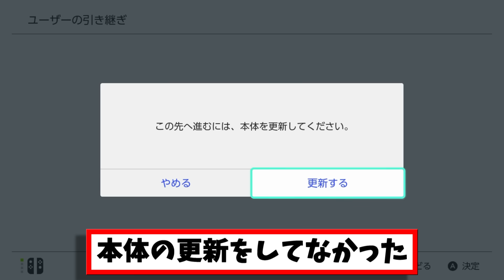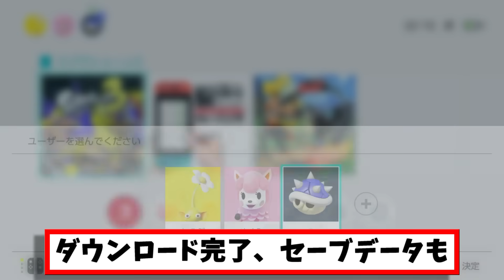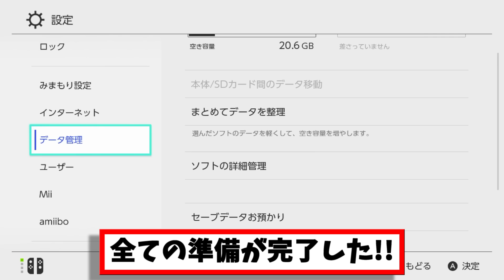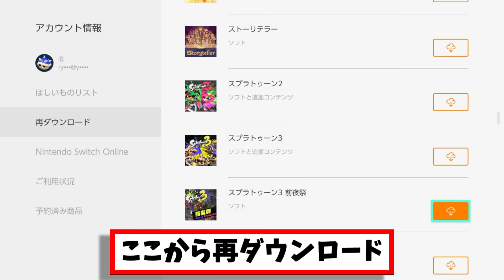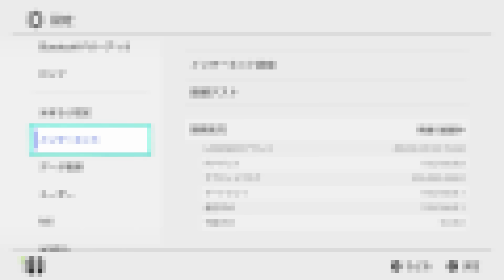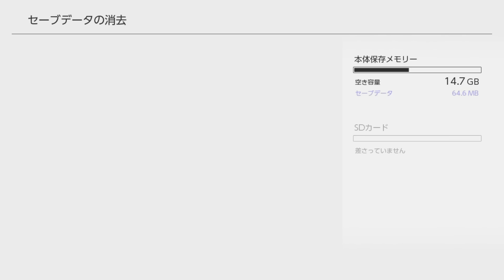サイドオーダークリア後に手に入るギアで電車に乗れる方法を試してみたら唸るほど大変だった【スプラトゥーン3】 スプラ小ネタ